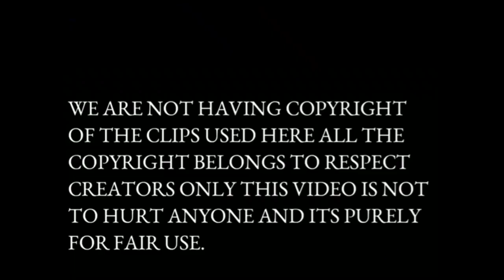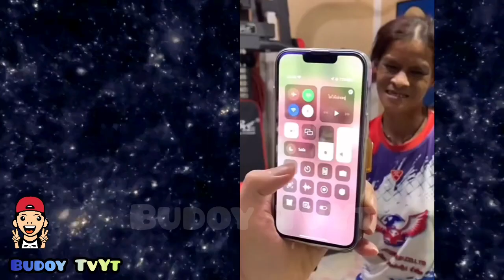Kung gusto mo sumaya manoud ng Pinoy funny moments 2022 | PINOY LAUGHTRIP Part 67 | Budoy TvYt.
Kung gusto mo sumaya manoud ng Pinoy funny moments 2022 🤣🤣 | PINOY LAUGHTRIP Part 67 | PINOY FUNNY VIDEOS 2022 | Budoy TvYt.

*WARNING*
SOME ACTIONS IN THIS VIDEO MAY CAUSE INJURIES.

WAZZZAP WAZZZAP MGA BUDOY!

Tara na at mag laughtrip nga budoy!
Taaaaaaaaaaaahhhhhh!

*WARNING*

This video is just for fun and FOR ENTERTAINMENT.

If you own any of the content in our video and you don't want it appear in our channel, please notify us via private message or email.